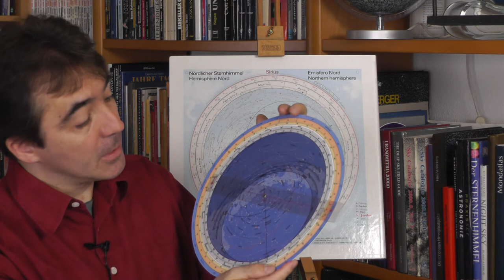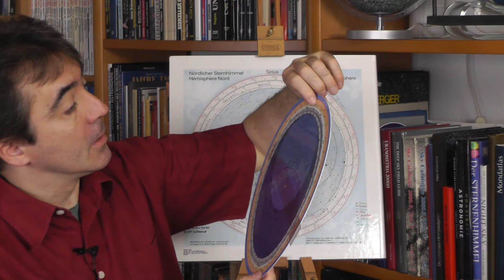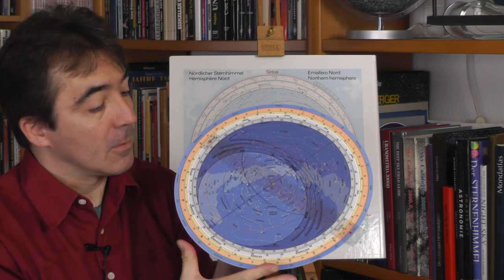Auf- und Untergangszeiten mit der drehbaren Sternkarte bestimmen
In diesem Video wird gezeigt, wie man die Auf- und Untergangszeiten von Planeten oder anderer Objekte am Sternenhimmel mit der drehbaren Sternkarte bestimmen kann.